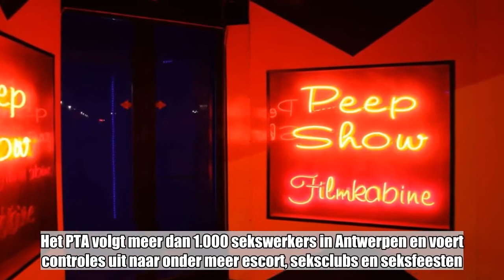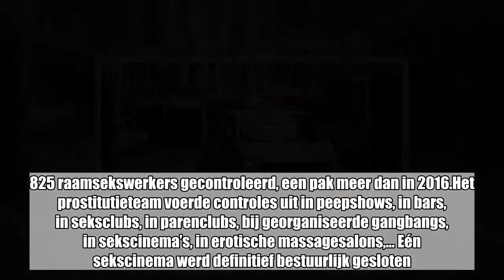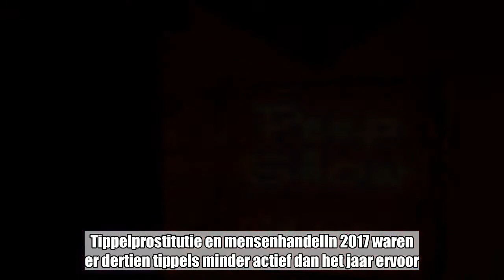150 extra raamsekswerkers in Antwerpen, 1 sekscinema moet definitief dicht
Antwerpen -  Het prostitutieteam (PTA) van de Lokale Politie Antwerpen heeft dinsdagochtend haar jaarverslag voorgesteld. Er werden in 2017 maar liefst 4.825 raamsekswerkers gecontroleerd, één sekscinema werd definitief gesloten.   Het PTA volgt meer dan 1.000 sekswerkers in Antwerpen en voert controles uit naar onder meer escort, seksclubs en seksfeesten. Het team bestrijdt ook de loverboy-problematiek en patrouilleert in het Schipperskwartier om de straatcriminaliteit tegen te gaan.Raamprostitutie  Afgelopen jaar kwamen er in Antwerpen 150 nieuwe raamsekswerkers bij. In totaal staan er in de Scheldestad 1.513 unieke raamsekswerkers geregistreerd. Er werden 4.825 raamsekswerkers gecontroleerd, een pak meer dan in 2016.Het prostitutieteam voerde controles uit in peepshows, in bars, in seksclubs, in parenclubs, bij georganiseerde gangbangs, in sekscinema’s, in erotische massagesalons,… Eén sekscinema werd definitief bestuurlijk gesloten.Tippelprostitutie en mensenhandelIn 2017 waren er dertien tippels minder actief dan het jaar ervoor. Er werden bijna dubbel zoveel potentiële slachtoffers van mensenhandel geïdentificeerd.Het jaarverslag werd voorgesteld door hoofdcommissaris Johan Hegge, teamleider en hoofdinspecteur Glenn de Vleesschauwer en burgemeester Bart De Wever.